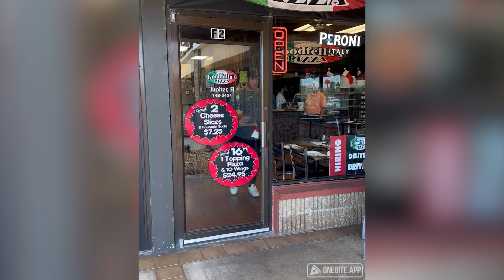Barstool Pizza Review - Goodfella's Pizza (Jupiter, FL)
Dave is in Jupiter at Goodfella's Pizza, where the shop owner met Dave 3 years ago and told him to stop by because of the plaza's history.